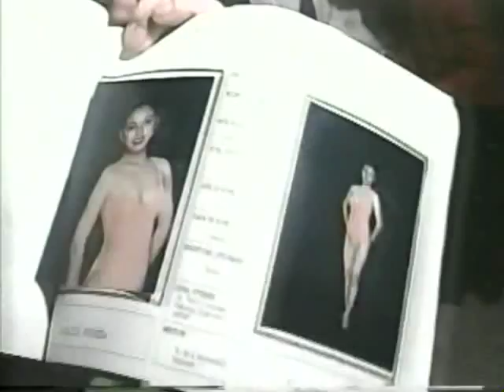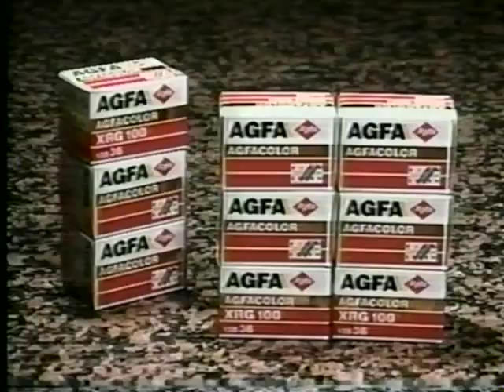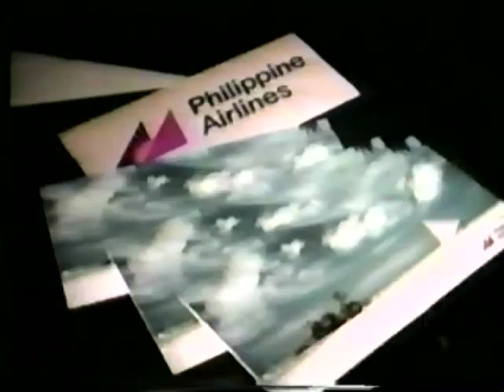Binibining Pilipinas 1993 - Final and Crowning Moment